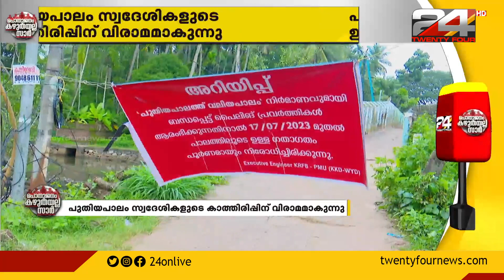കോഴിക്കോട് പുതിയപാലം സ്വദേശികളുടെ കാത്തിരിപ്പിന് വിരാമമാകുന്നു | 24 Impact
കോഴിക്കോട് പുതിയപാലം സ്വദേശികളുടെ കാത്തിരിപ്പിന് വിരാമമാകുന്നു | വലിയ പാലത്തിന്റെ നിർമാണം ആരംഭിച്ചു | 24 Impact
The wait of the residents of Puthiyapalam in Kozhikode is over | The construction of the big bridge has started